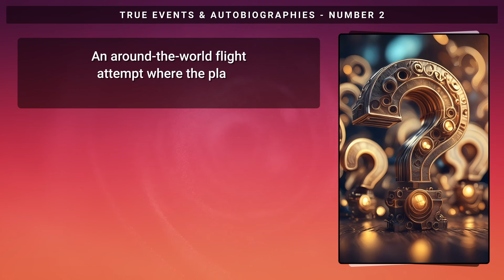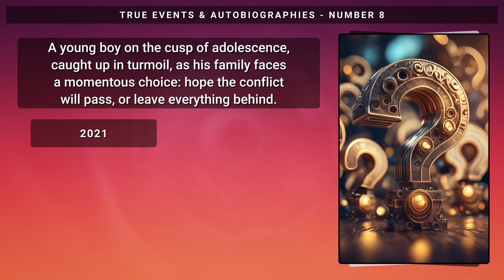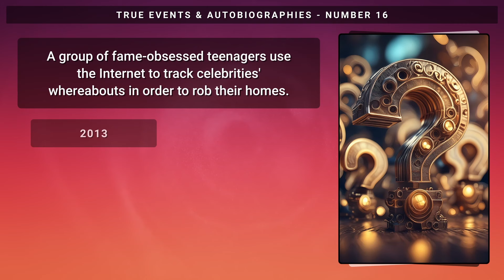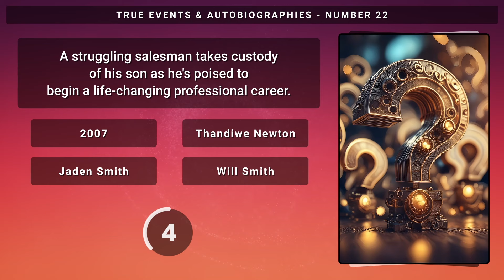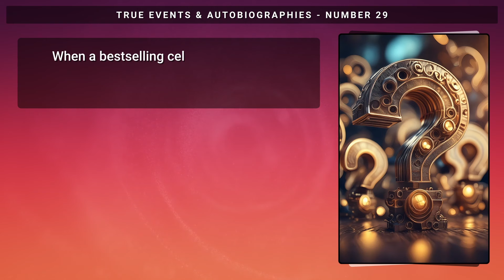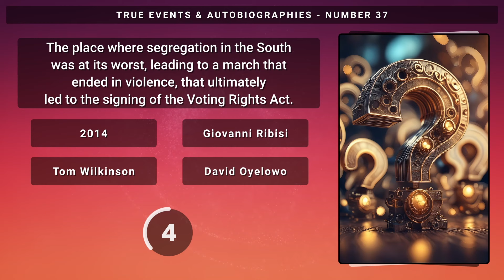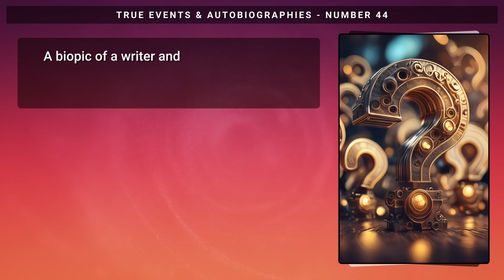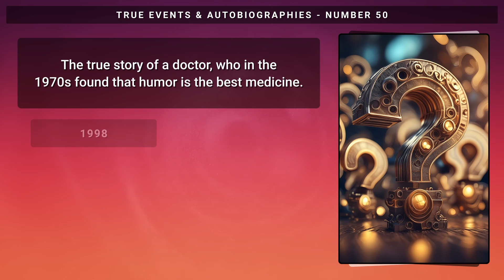True Events And Autobiographies Movie Quiz Part 1: Name All 50 Films!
For this quiz, I have picked 50 movies all based (sometimes loosely) around real life events or biographies and all you have to do is name them from the clues and a short synopsis!  Sounds easy but there are some movies on the list even I have not seen!  As usual, I'd love to hear from you in the comments...